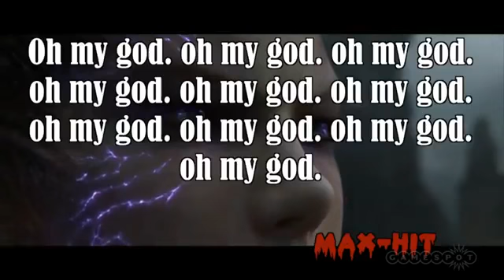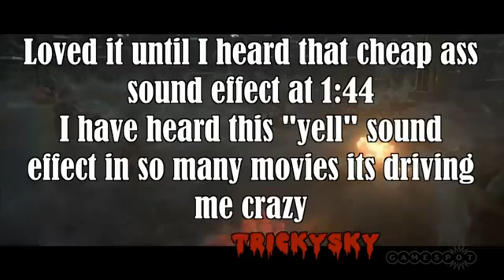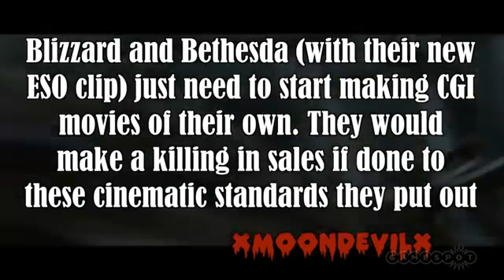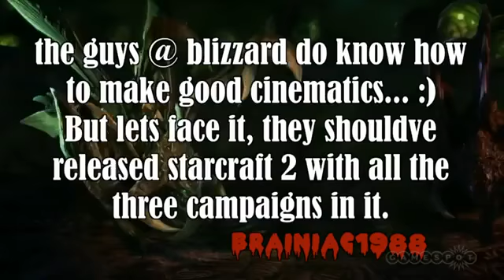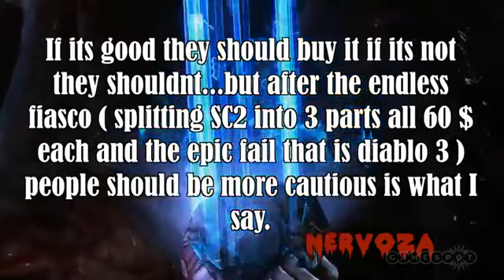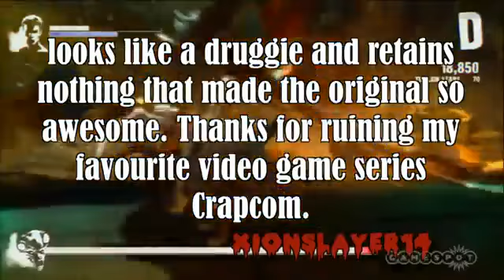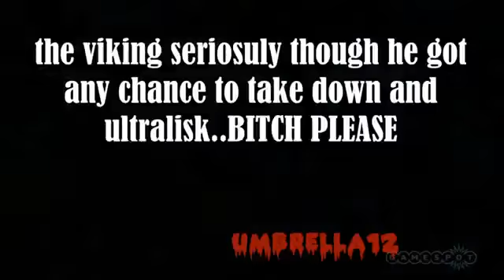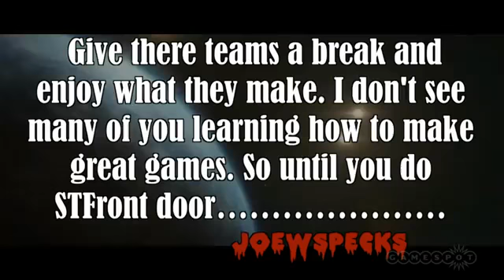Feedbackula To The Heart of the Swarm!1079